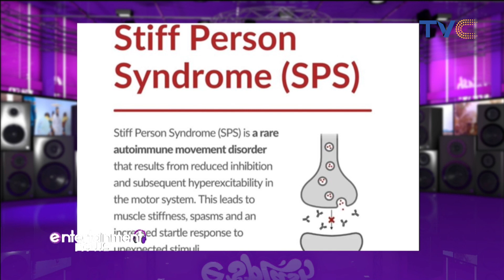We Can’t Find Any Medicine That Works – Celine Dion’s Sister Shares Health Update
Celine Dion’s sister, Claudette Dion has revealed that the Canadian singer is struggling following her diagnosis of stiff person syndrome.
She offered this update in an interview with Le Journal de Montreal, where she stated that they have been unable to find medication to manage the singer’s incurable ailment.
Stating firmly that they’re keeping hopes high, she said, “We can’t find any medicine that works but having hope is important. We are working closely with researchers who are specialized in the rare condition.”
Claudette Dion also added that their sister Linda has moved into Celine’s home to provide additional support to her three sons. Together, Rene-Charles, Eddy, Nelson and their aunt, are all helping with her care, rehabilitation work, and recovery.